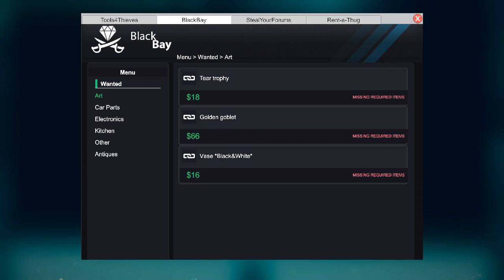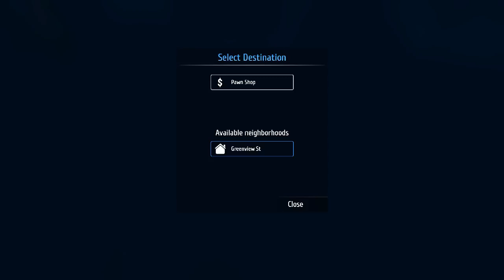THIEF SIMULATOR STAGE #2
Sebuah permainan dimana permainan ini menuntut pemain untuk melakukan pencurian di dalam sebuah game berupa uang, benda dll. Ini hanya sebuah permainan tidak nyata